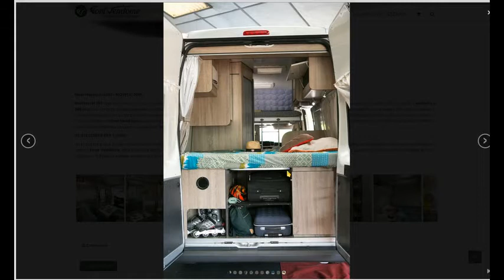VitaInCamper - CAM - Ricerca camper ep.2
Benvenuti nel canale YouTube VitaInCamper.

Questo video è a tema Camper.
Le ricerche del camper continuano.

Sono stato da un rivenditore, alla ricerca di un camper puro usato entro i 10000€ del mio budget, non avendo niente che soddisfacesse le mie richieste mi ha fatto dare un occhiata ad un nuovo per ingolosirmi.

Un Horizon H 307, da soli 43000€.
Notevole non c'è che dire ma appena un po' fuori budget. ;-)
Ve ne mostro qualche foto.

Poi in Internet ne ho trovato invece uno, più alla mia portata, interessante, con letto basculante.
Vi mostro qualche foto anche di questo.

Le ricerche continuano, ai prossimi "ritrovamenti".

Grazie della visione e appuntamento al prossimo video.
Ciao

Composting Toilet Nature's Head

Link alla lista interessanti Amazon personale

Link per donazioni
IBAN
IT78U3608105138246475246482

00:00 Introduzione e saluti
00:09 Richiesta informazioni in rivendita camper
00:40 Consigli da parte del venditore
01:20 Il venditore mi mostra un Horizon H 307
03:30 Trovato un camper in furgone Iveco
06:36 Prezzo basso ma troppi lavori meccanici richiesti
07:40 Saluti e ringraziamenti

Nei commenti dei video del canale che state visitando vi si chiede di rispettare la normativa vigente in Italia, di non violare la legge.

Alcuni articoli che vanno rispettati pubblicando commenti:
art. 595 Codice penale → LIBRO SECONDO
art. 612 bis  Codice penale → LIBRO SECONDO
D.lgs. n.196, 30 giugno 2003 - CODICE IN MATERIA DI PROTEZIONE DEI DATI PERSONALI
art. 368 Codice penale

Sarà premura di ogni commentatore astenersi dalla violazione della legge, sia delle norme citate che di qualsiasi altra,  la violazione di tali norme porterà il blocco immediato dell'utente.